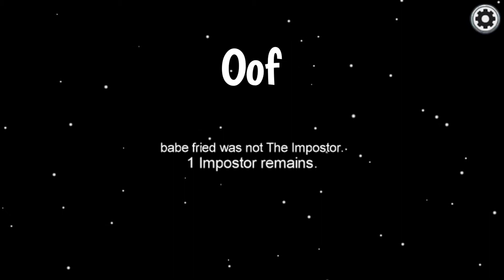Among Us: Gameplay pt.1